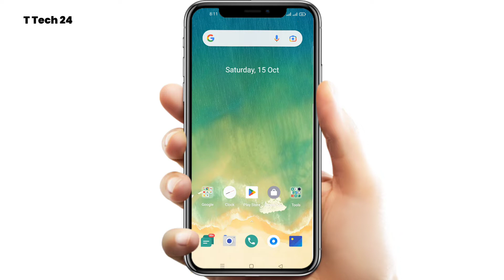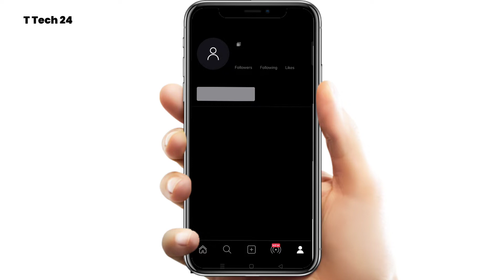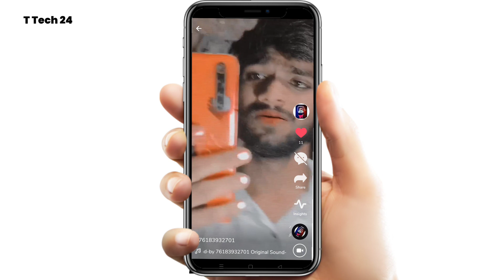Moj App Me Unlimited Likes Kaise Badhaye 🔥| Moj app me likes कैसे बढ़ाएं 😇| Moj App new Tricks 2023